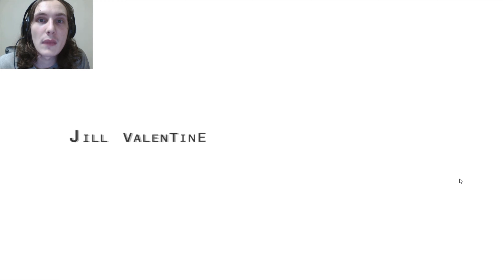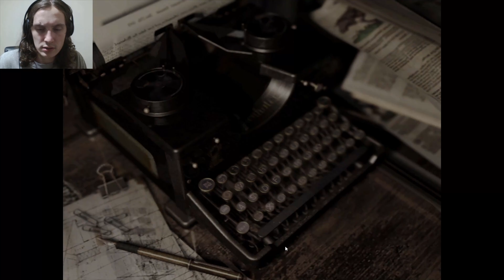Resident Evil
In this video, I will be playing Resident Evil. We need to find out where Chris has gone to.